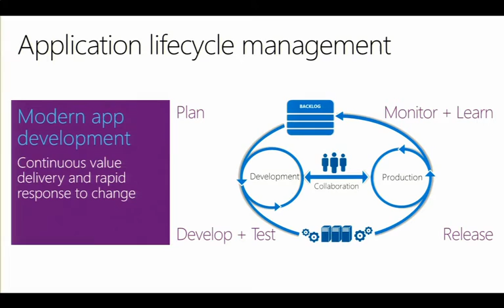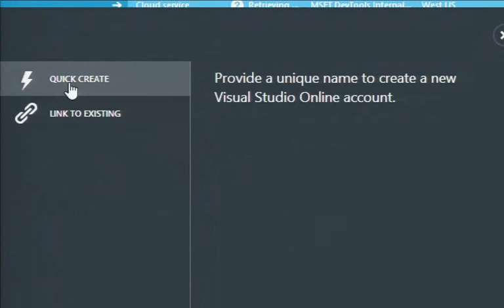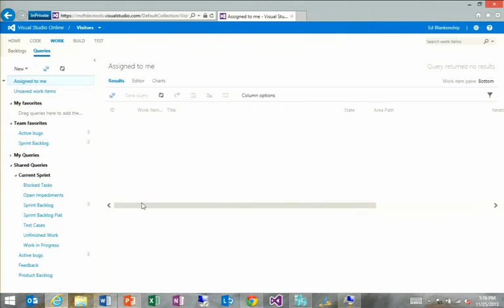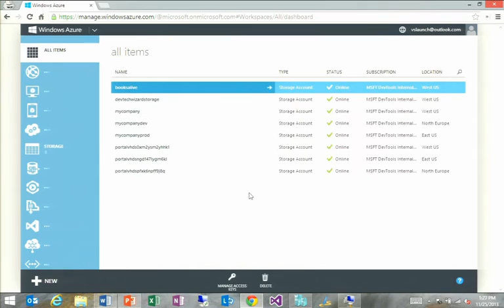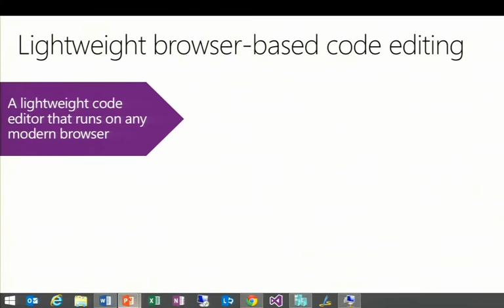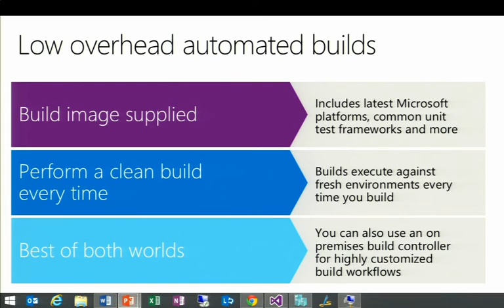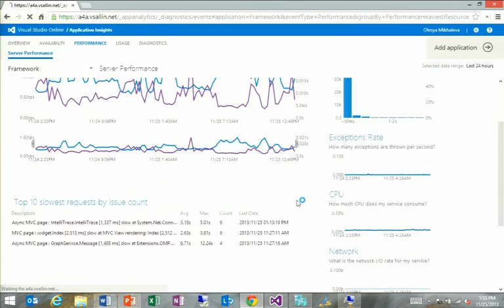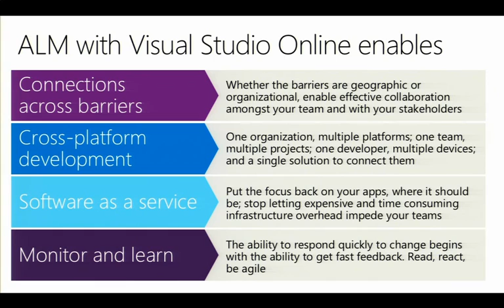Visual Studio 2013 Launch